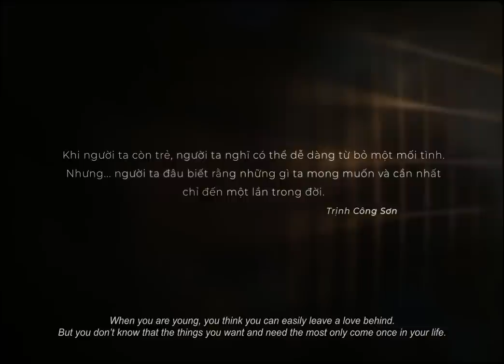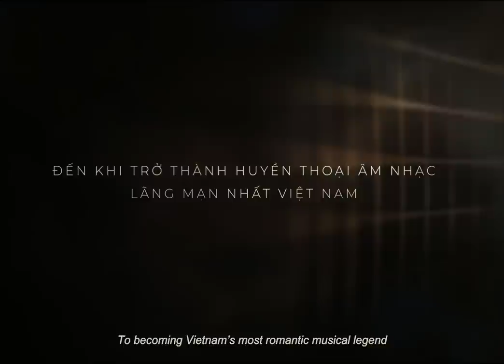TRAILER EM VÀ TRỊNH || Suất Chiếu Đặc Biệt từ 19H 10.06.2022 Cả Ngày 11 & 12.06.2022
Phim điện ảnh "Trịnh Công Sơn" x "Em Và Trịnh" - Suất chiếu đặc biệt từ 19H 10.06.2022 cả ngày 11 & 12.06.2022

Trailer thứ hai của bộ phim về Trịnh Công Sơn dài gần 3 phút, hé lộ câu chuyện dày dặn, nhiều kịch tính hơn, về hai giai đoạn cuộc đời chàng Trịnh. Trailer mở đầu với hình ảnh NSƯT Trần Lực, trong vai Trịnh Công Sơn tuổi trung niên, đang khẽ đẩy cánh cửa, mở ra… một chương mới của đời mình với nàng thơ mới: Michiko.

Khác biệt dễ thấy của trailer 2 so với trailer 1 là sự xuất hiện xuyên suốt của Michiko và Trịnh Công Sơn tuổi trung niên. YouTuber người Nhật Nakatani Akari đệm đàn và hát “Diễm Xưa” bằng tiếng Việt, “đốn tim” khán giả. NSƯT Trần Lực cũng tự thể hiện các ca khúc của Trịnh Công Sơn bằng giọng ca truyền cảm và thần thái nghệ sĩ. Trailer 2 còn xuất hiện một bóng hồng mới nữa, do ca sĩ Phạm Quỳnh Anh thủ vai, chỉ thoáng hiện vài giây, nhưng ấn tượng.

Với hai phim điện ảnh về Trịnh Công Sơn ra rạp cùng lúc, sự khác biệt của hai trailer càng khuấy động tò mò. Chưa biết trailer nào thuộc phim nào, nhưng điều chắc chắn cả hai trailer đều cho thấy đây sẽ là tác phẩm điện ảnh chỉn chu, tâm huyết về Trịnh Công Sơn, dành tặng khán giả một đại tiệc của cái đẹp, tình yêu và âm nhạc. Chiều lòng khán giả sau 2 năm ròng chờ đợi, nhà sản xuất và phát hành phim đã quyết định sẽ có những suất chiếu đặc biệt cho cả hai phim trên toàn quốc từ 19h ngày 10/6/2022 và cả ngày 11, 12/6/2022 trước khi ra rạp chính thức ngày 17/6/2022

Phim Điện Ảnh: Em và Trịnh | Trịnh Công Sơn
Đạo diễn: Phan Gia Nhật Linh
Nhà sản xuất: Galaxy Play
Nhà phát hành: Galaxy Studio
Sản xuất sáng tạo: Nguyễn Quang Dũng
Biên Kịch: Phan Gia Nhật Linh, Nguyễn Thái Hà, Bình Bồng Bột
Giám Đốc Hình Ảnh: Nguyễn Vinh Phúc
Dựng phim: Quyền Ngô
Giám đốc âm nhạc: Đức Trí
Nhà soạn nhạc: Tuấn Bách
Giám đốc mỹ thuật: Hà Đỗ
Giám đốc ánh sáng: Dominic Pereira
Phục Trang: Thủy Design House
Đối tác truyền thông chiến lược của phim: TikTok

Nhà tài trợ phim Em và Trịnh: Siêu ứng dụng Momo, Trang sức cao cấp PNJ, Ngân hàng thương mại cổ phần Á Châu - ACB, Ứng dụng mua sắm Shopee, Ứng dụng thông minh cho đầu tư & tích lũy Finhay, Nội thất Nhà Xinh, Thuỷ Design House và Chứng khoán Thiên Việt.
Cập nhật những thông tin mới nhất của Phim Em và Trịnh tại: